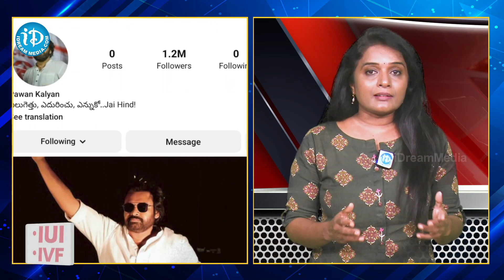Pawan Kalyan New Record With Instagram Followers | Pawan Kalyan 1Million Followers | iDream AP news